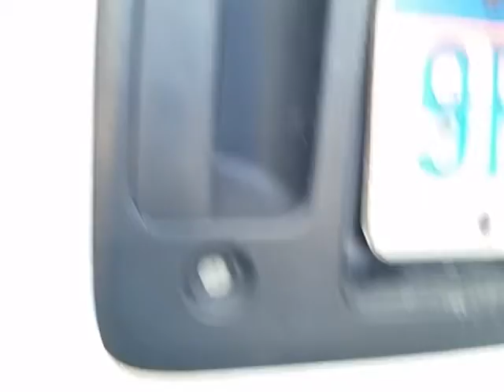Brake dust removal tip/trick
Do you have stubborn brake dust that just won't come off? White vehicle with brown rust spots everywhere? Try aluminum brightener. Do 1 section about the size of a door at a time, you can either soak a rag in aluminum brightener or spray it directly on the paint. Let it sit if you spray it directly on. If your wiping, just wipe until you see no more spots, then rinse that area with water thoroughly. Do not let dry on paint or windows.